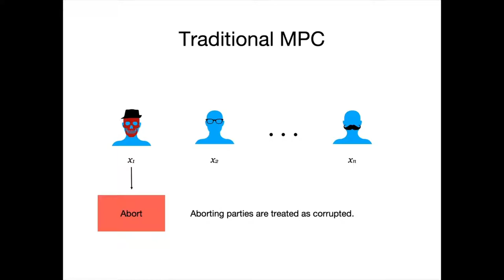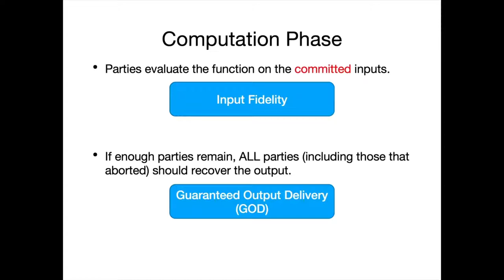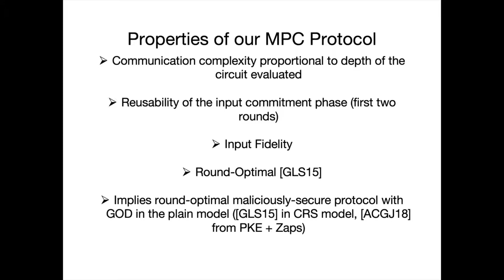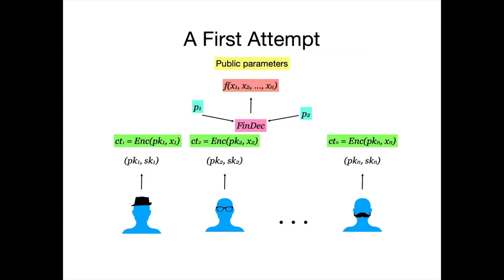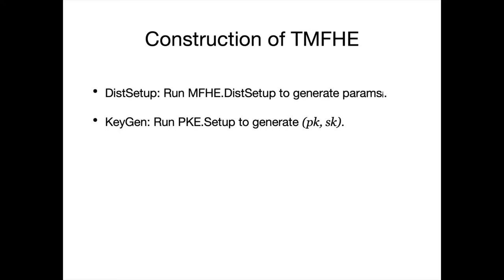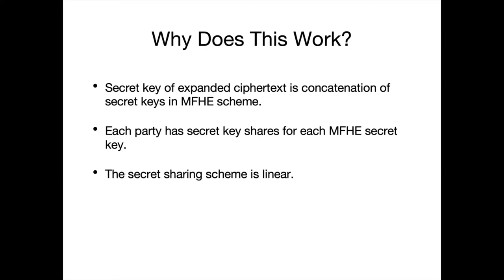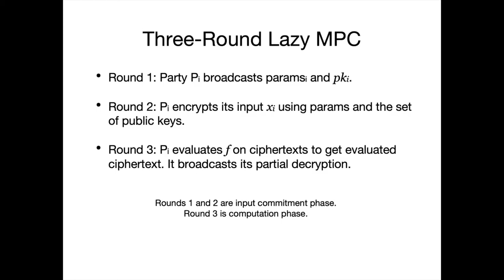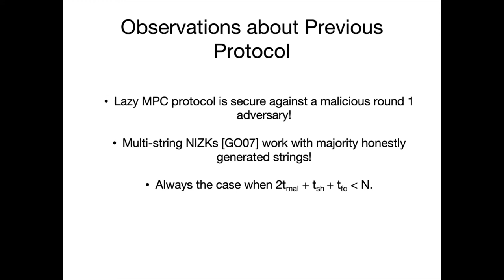Secure MPC: Laziness Leads to GOD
Paper by Saikrishna Badrinarayanan, Aayush Jain, Nathan Manohar, Amit Sahai presented at Asiacrypt 2020